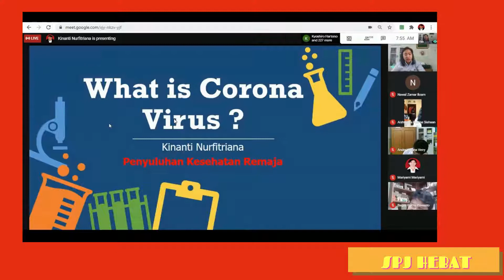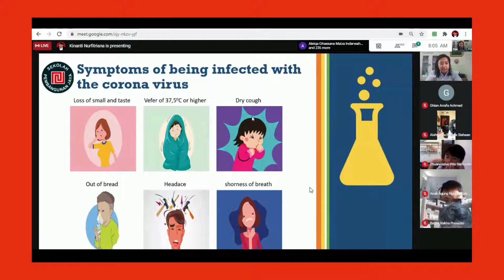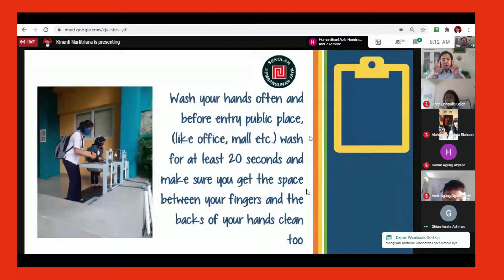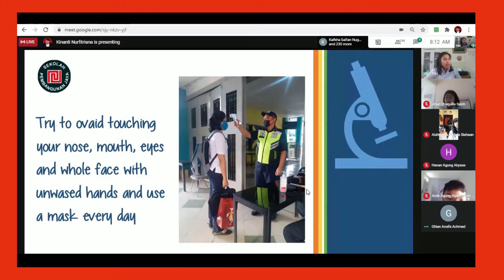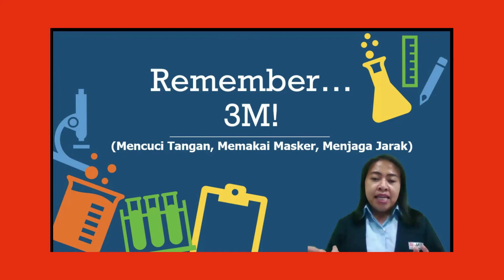Pamong Bersama Covid 19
Anak-anak PJ sudah mendapatkan materi tentang Covid 19, sekarang giliran kalian, simak baik-baik video B Kiki ya